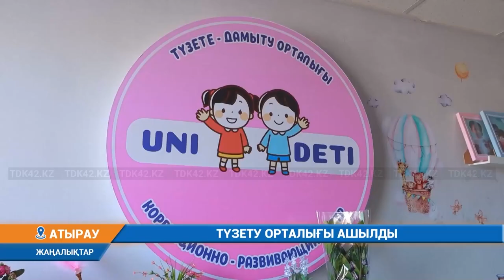ТҮЗЕТУ ОРТАЛЫҒЫ АШЫЛДЫ